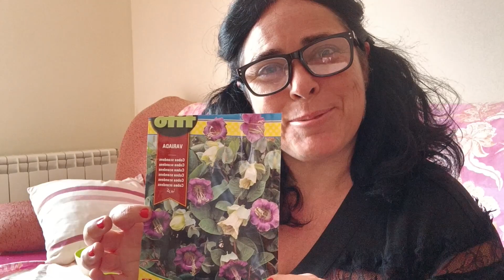Plantar semillas y tomar café. Siembro Cobeas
El hecho de plantar semillas me relaja y no necesariamente tenga que plantarlas todas hasta su crecimiento y desarrollo, a veces sólo las germino
En un día lluvioso, estar en casa eligiendo semillas para plantar es divertido.

Hola amig@s! Podéis poner fotos de vuestros jardines en mi grupo de facebook para que yo pueda verlas, el enlace del grupo es:
El Jardín de Inma Mis Amigos y sus Jardines
Así veo vuestros preciosos jardines y flores 🥰🥰

Un saludo grande